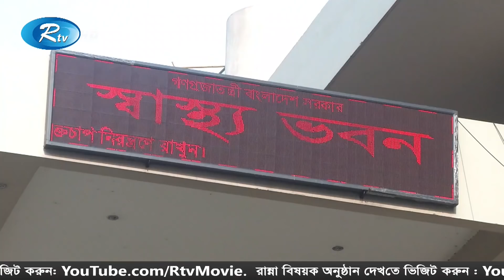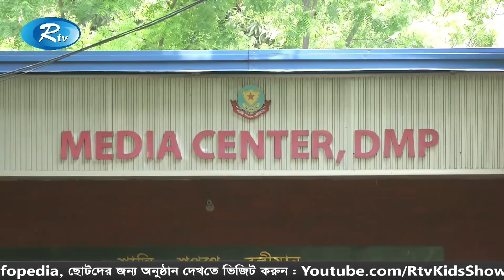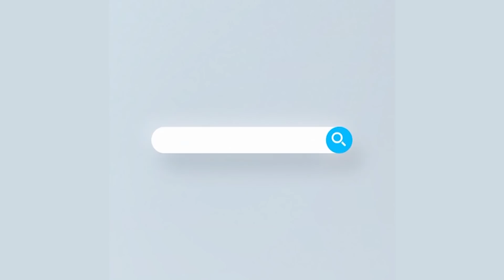Rater Songbad|রাতের সংবাদ (১৯ জুলাই ২০২০) | Rtv News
News : Rater Songbad|রাতের সংবাদ (১৯ জুলাই ২০২০) | Rtv News

- Team RTV